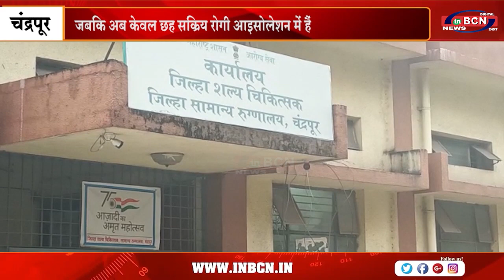पिछले कई महीनों के विश्राम के बाद...INBCN NEWS